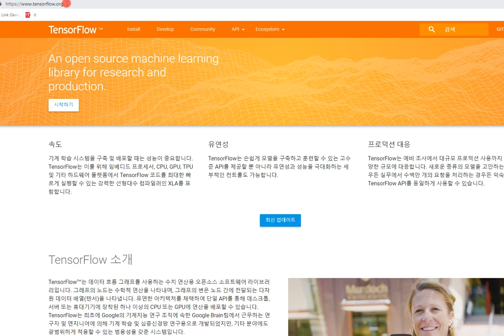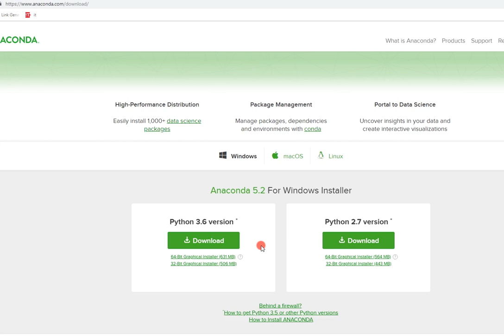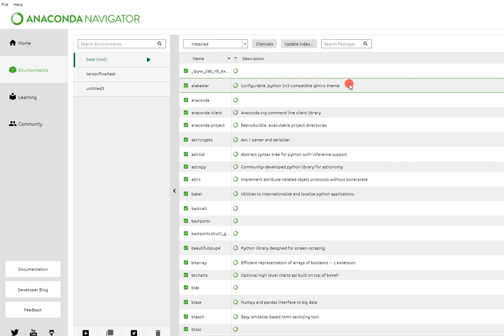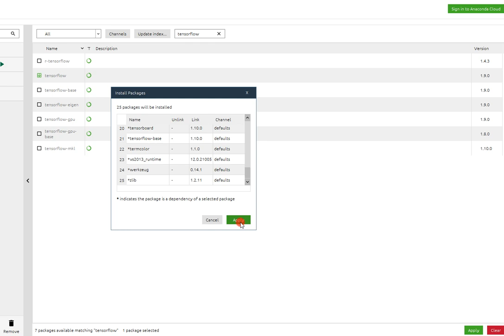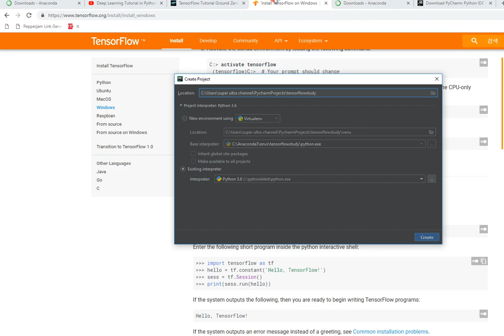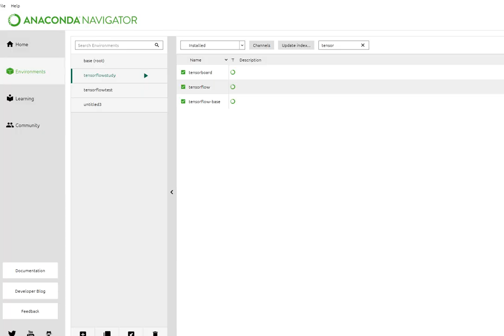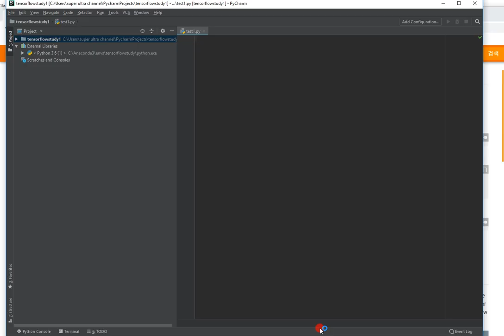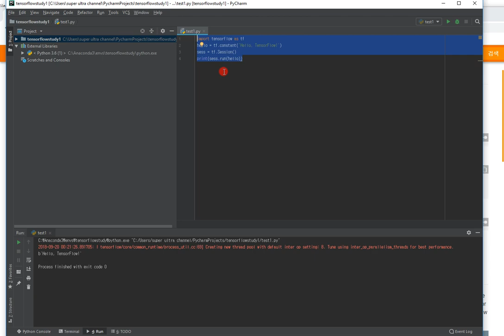인공 지능AI과 머신러닝(Machine Learning) 1강 - 아나콘다(Anaconda)를 이용한 파이선 파이참 (pycharm)에 텐소플로우 (Tensorflow) 설치하기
** 2020년 기준으로 새로 환경 설치 강좌를 업데이트 했습니다. 다음 강좌를 이용해 주세요.

Python IDE 인 파이참에서 머신러닝 프레임워크 탠소플로우를 설치합니다. 아나콘다(Anaconda)를 이용 했습니다.